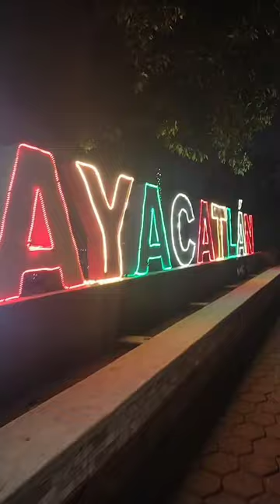VLOG| XAYACATLAN DE BRAVO, PUEBLA, así se ve este 2023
holaaaaa!!!
espero les guste mucho Xayacatlán de Bravo
brindemos más paz y cero odio
les deseo un muy feliz año nuevo!!!